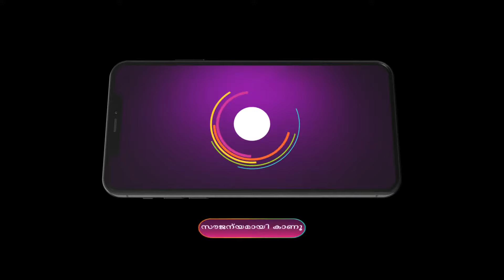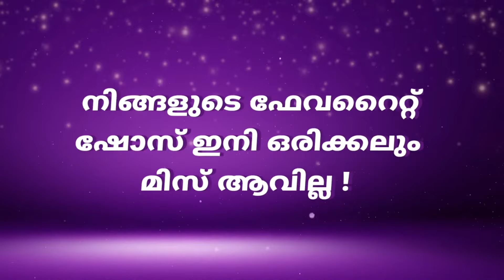Best Of Zee Keralam - Malyalam TV Show - Catch Up Highlights Of The Day - Dec-21-2023 - Zee Keralam